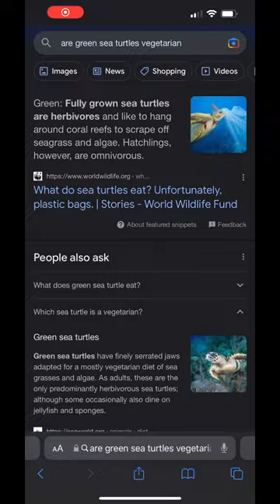SEA TURTLE EATING MAHI-MAHI